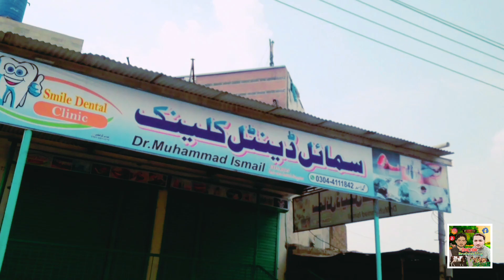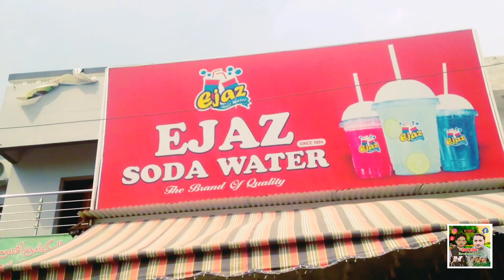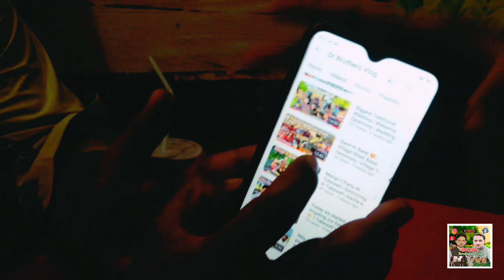Dokota city's famous leg peace and soda water 🥤| Dokota City Vlog | Doctor Brothers Vlog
Today Me ,my Big Brother Sajid Rehman and my cousin Arbaz Akram visit to a Beautiful City Dokota ,we also enjoy there . We also eat leg piece and drink ijaz soda water there. Weather was so beautiful in this city.